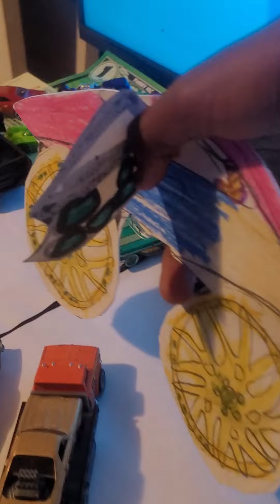We steal at the high will red Ross block one 🚘🚘🚘